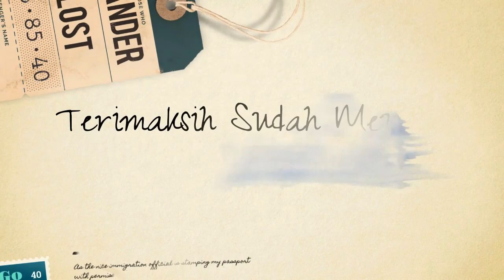Sosok Ini Bongkar Sifat Mayangsari, Tak Pernah MENYAPA Tetangga Saat Proses Pembangunan di Masa Lalu